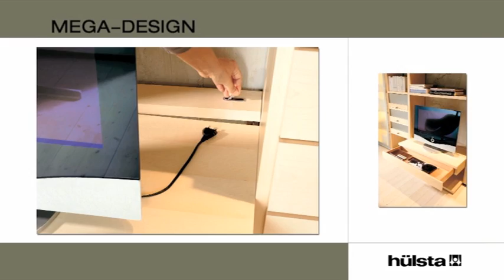Модульная мебель для гостиной Mega-Design от Hulsta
Подробную информацию о модели и спецификацию можно найти у нас на сайте.